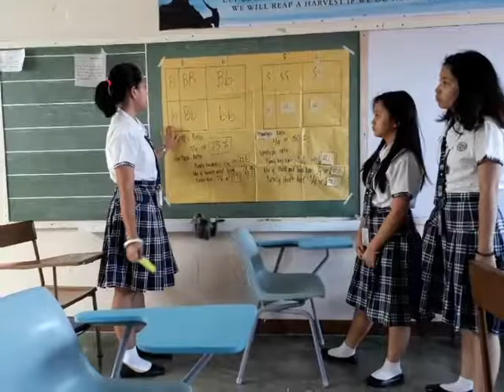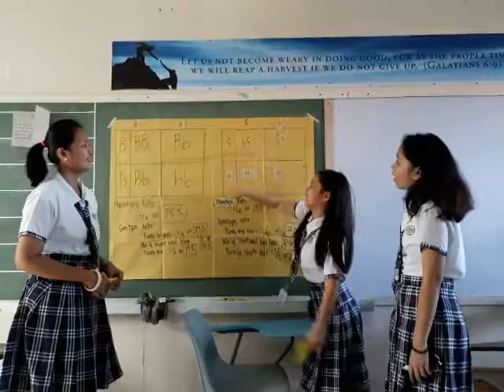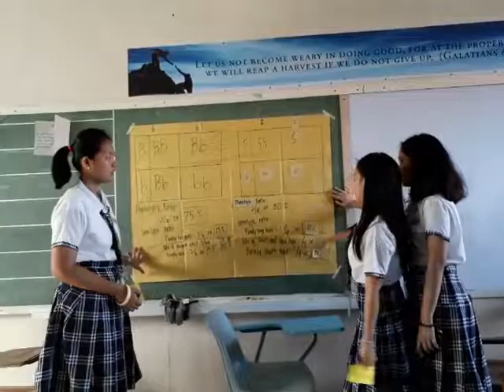shane, sachi and elaine reporting